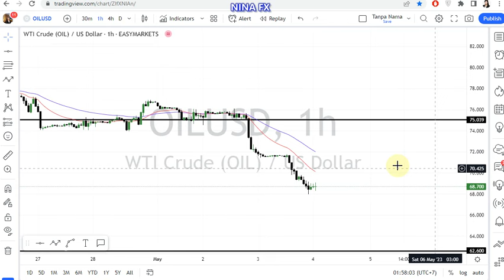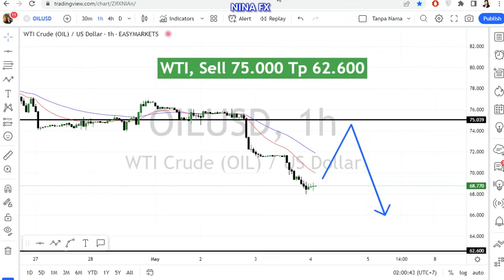Crude Oil WTI Daily Analysis for May 4, 2023 by Nina Fx